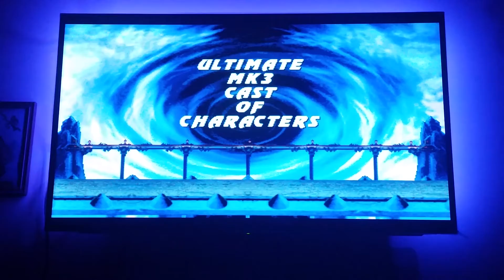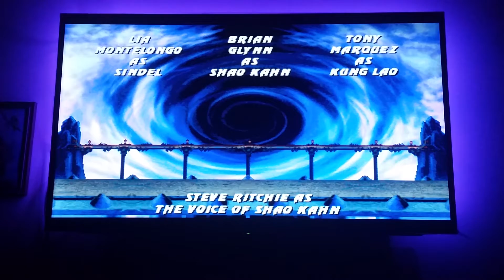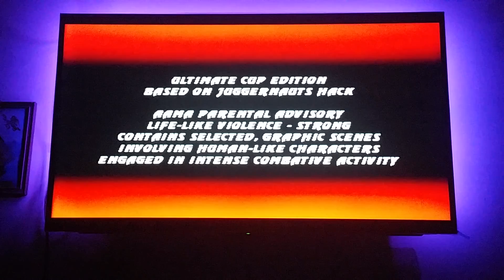UMK3 Ultimate Cup Edition Tryout : Sub-Zero Gameplay (Arcade Hack)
The difference from the Jugg Hack Ed to the UCE is 3 added stages and Brutalities amongst other things. for more information.

Shout out to @STK_AKUMA209x for the assist on this game version. It is very appreciated.